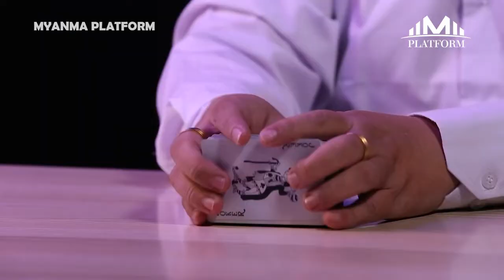'စကားပြောသော ဖဲချပ်များ(သို့မဟုတ်) အီဂျစ်ကိန်းဂဏန်းဗေဒင်'